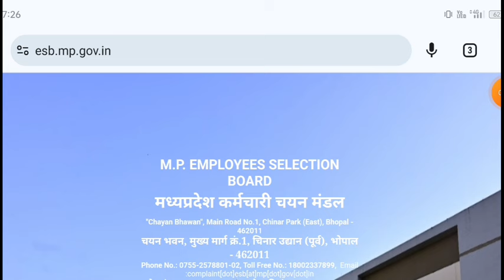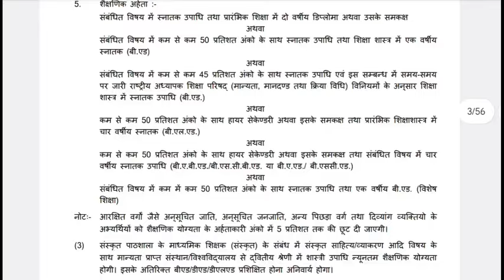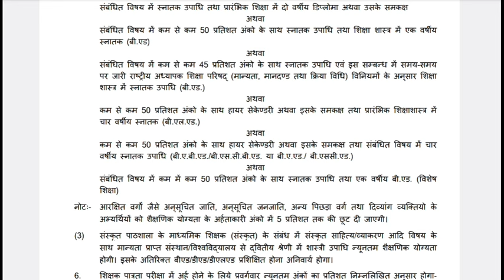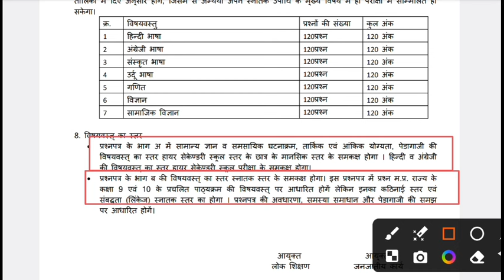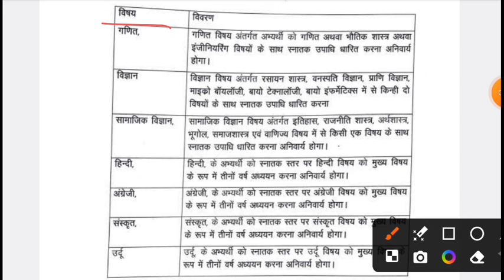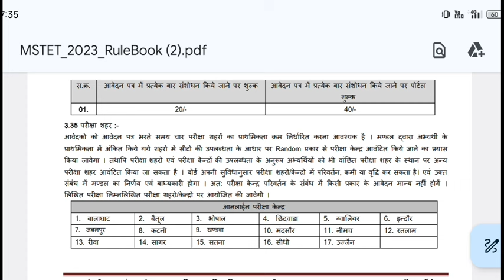मप्र. वर्ग 2 शिक्षक भर्ती परीक्षा नोटिफिकेशन 2024|MP Varg 2 Rulebook Notification 2024|mp vacancy